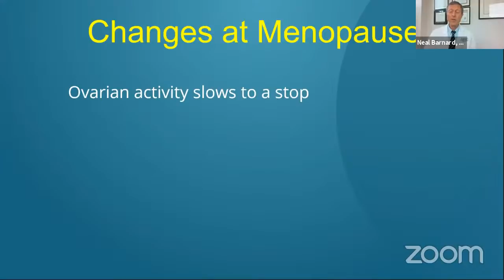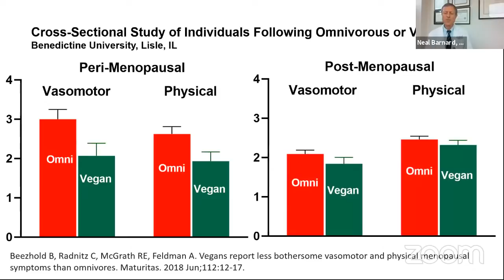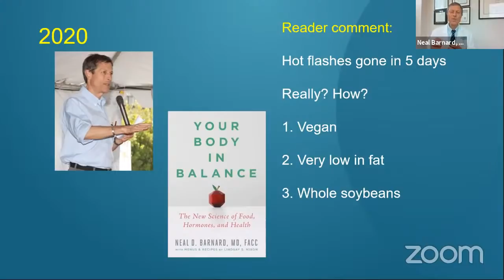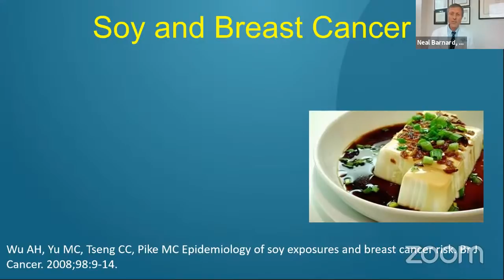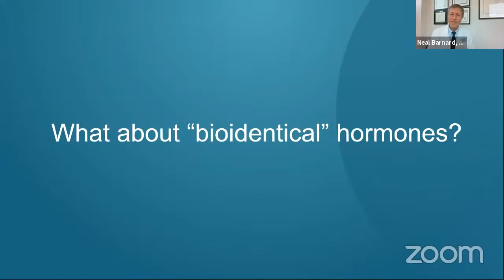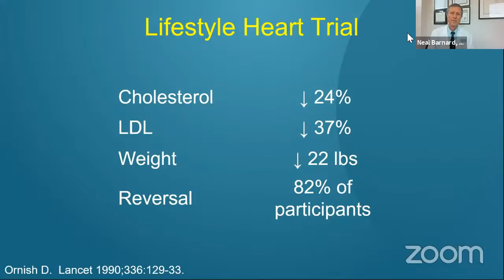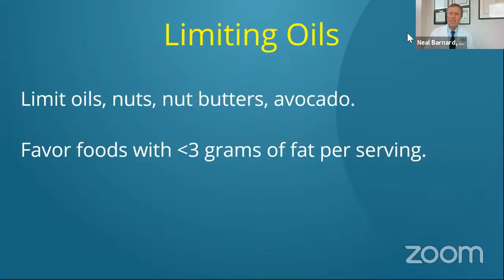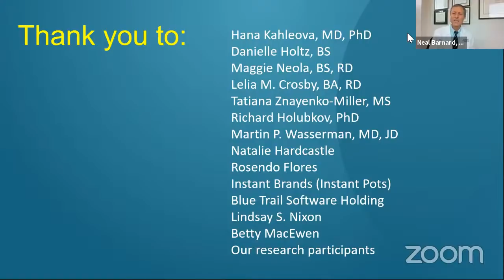Foods That Fight Hot Flashes | Chef AJ LIVE! with Dr. Neal Barnard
Neal Barnard, MD, FACC, is an Adjunct Professor of Medicine at the George Washington University School of Medicine in Washington, DC, and the author of Your Body in Balance: The New Science of Food, Hormones, and Health.

Dr. Barnard has led numerous research studies, including a groundbreaking study funded by the National Institutes of Health that paved the way for viewing type 2 diabetes as a potentially reversible condition for many patients. In his latest study, his research team found a simple diet plan that knocks out menopausal hot flashes for many women.